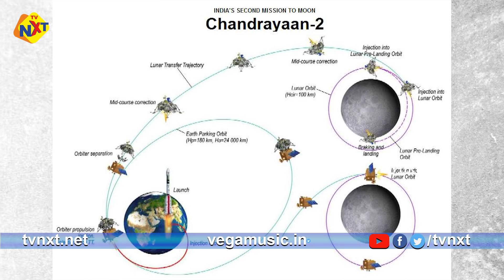చంద్రయాన్ 2 నిజంగా ఫోటోలు పంపిందా? వైరల్ అవుతున్న ఫొటోస్ ఎక్కడివి? | Chandrayaan 2 | TVNXT Telugu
Watch చంద్రయాన్ 2 పంపిన ఫోటోలు నిజమేనా? | Chandrayaan 2 | TVNXT Telugu